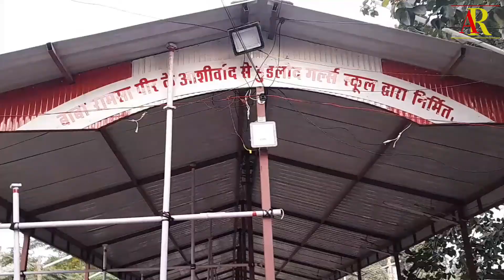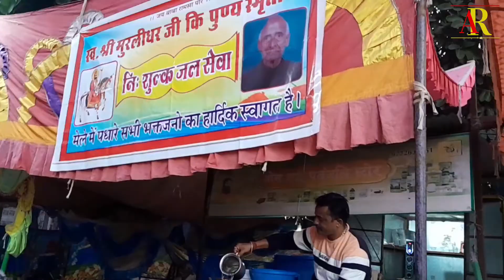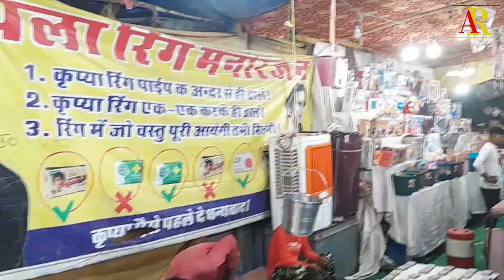BABA RAMDEV JI MELA NAWALGARH 2023 बाबा रामदेव जी मेला नवलगढ़ झुन्झुनू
THANKS